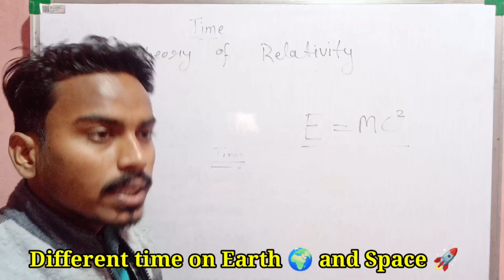E=mc² | theory of Relativity kya hai | space time | time hours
basics of special theory of relativity by hc verma,
consequences of special theory of relativity class 12 by pgc,
derive lorentz transformation equation using special theory of relativity,
 9